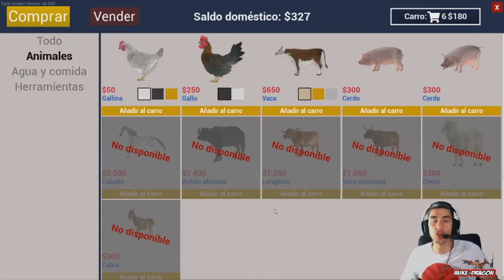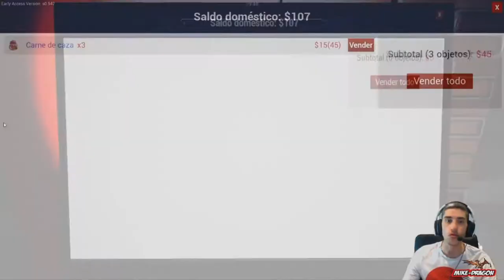Dejamos la GRANJA NIKELADA !!!! //// Ranch Simulator #10 Español